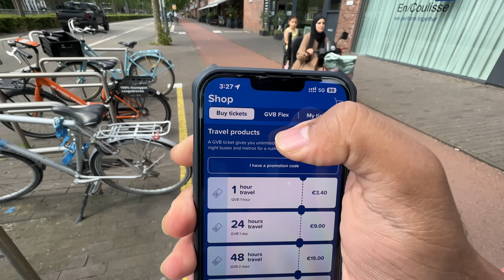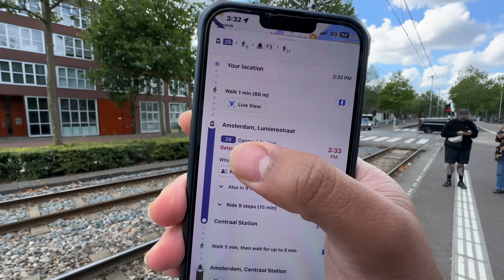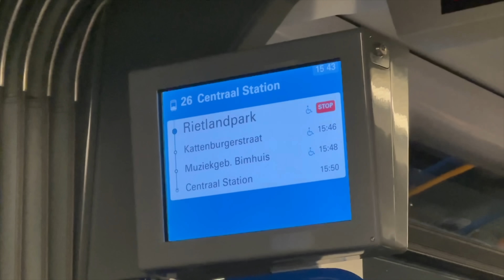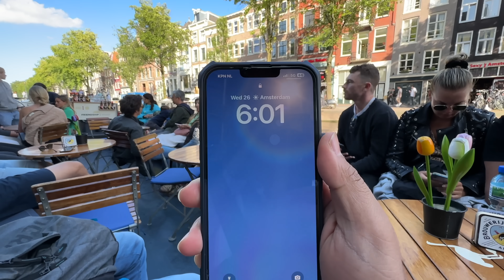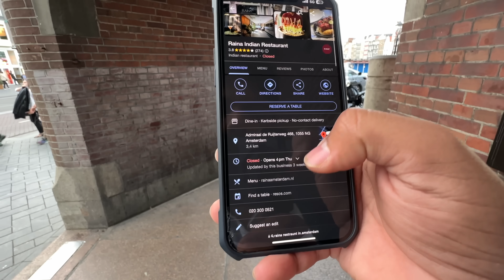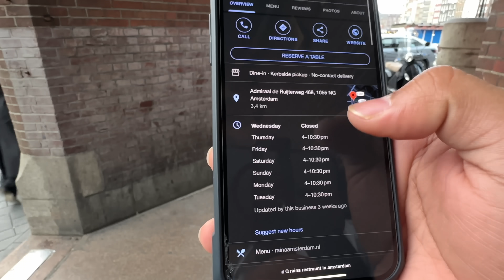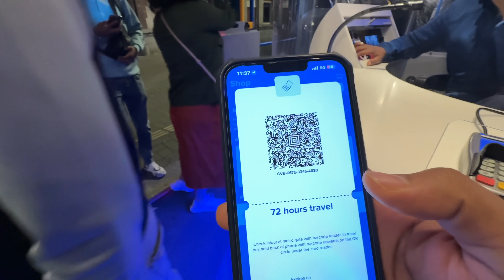Amsterdam Ke Red Light Area Mein iPhone Chori Karliya 😡 |Delhi To London By Road| EP-73